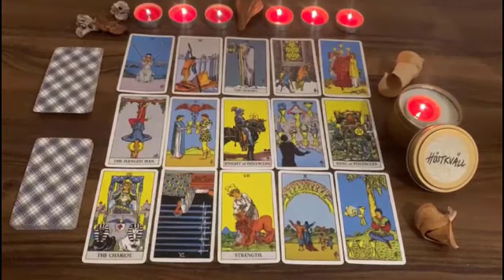LIBRA👀 THEY WANT U BACK 😭 SO MUCH, BUT 1ST THEY WANT 2 TALK 🗣 ABOUT WHY THINGS ENDED❗️March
Libra Love
Libra 2023
Libra today
Libra March